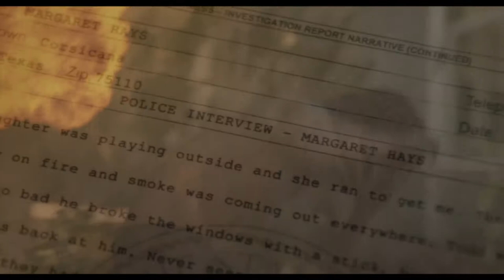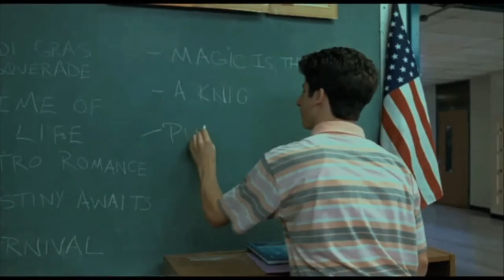Katie McClellan '19 Reel